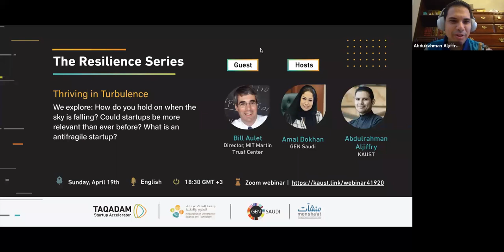The Resilience Series: Thriving in Turbulence (full webinar)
How do you hold on when the sky is falling?
Could startups be more relevant than ever before?
What's an anti-fragile startup?

Watch our first webinar from The Resilience Series hosted by Amal Dokhan @AmalDokhan of GEN Saudi and Abdulrahman Aljiffry @AbdoomJiffry of KAUST Entrepreneurship Center with a guest speaker from MD Martin Trust Center for MIT, Bill Aulet @BillAulet.

- Book: Disciplined Entrepreneurship by Bill Aulet | كتاب: ريادة الأعمال المنضبطة، بيل أوليت
- Movie: The Founder
- Stories of startups that were impacted by the pandemic: Biobot Analytics, Ergatta, Sal’s Pizza.
- A forum, community for entrepreneurship: D-eship.com

We would love to hear your feedback, suggestions for speakers, and what you would love to see!